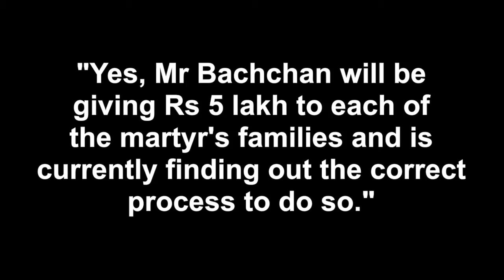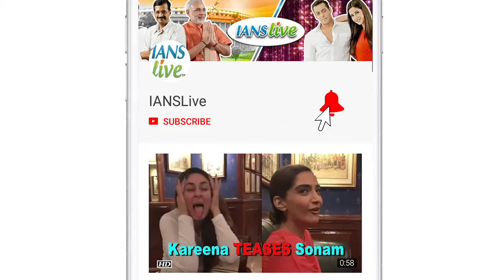Big B to give Rs 5 lakh to each slain CRPF trooper's family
Megastar Amitabh Bachchan will be donating Rs 5 lakh each to the families of 49 CRPF troopers who died in the terror attack in Jammu and Kashmir's Pulwama district